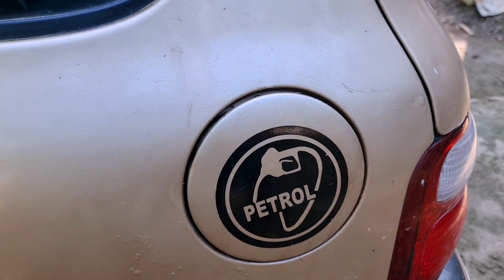Our Experiment Car Start After 6 Month 🔥 Maruti Suzuki Zen 1000cc